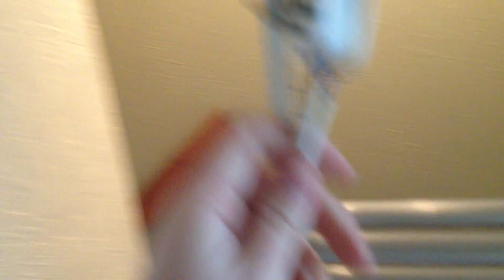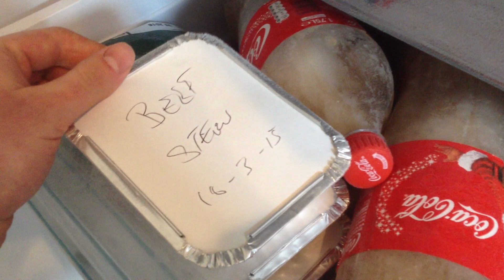Banana Wine Freeze Distillation Or Fractional Freezing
Brewed up this banana wine and thought id have a crack at freeze distillation...